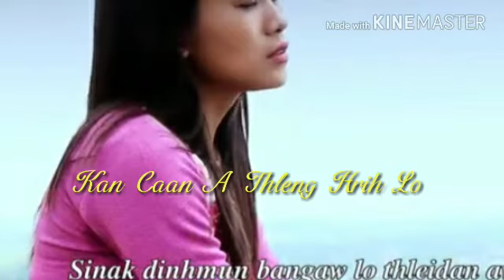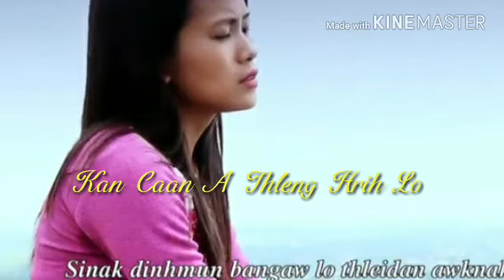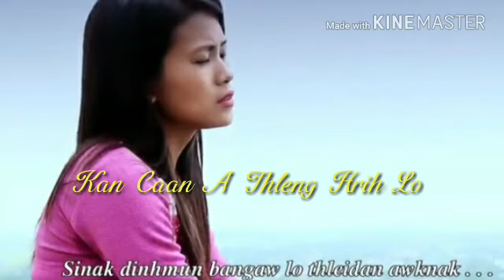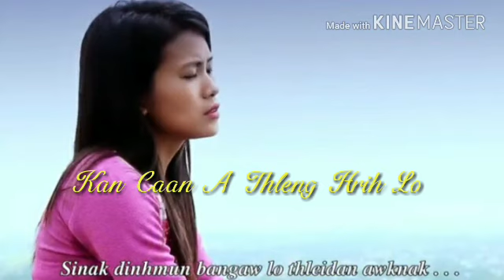Kan Caan A Thleng Hrih Lo Official SoundTrack by Lydia Tuan Thawng Kim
Kan Caan A Thleng Hrih Lo

Artist: Lydia Tuan Thawng Kim
Comp: Evan.Lal Cawi Sang

1.Hilei ka khualtlawnnak hmun sukso ah
Sinak, dihmun bang aw lo, thleidan awknak
Hmuhsuam, nautatnak in i runnuai tikah
Hilei suahsan ding ka hngahhlap

Cho:
A lianduh cun lian hrih ko seh
A nuamduh cun nuam hrih ko seh
Zumtu pawl kan caan a thleng hrih lo
Kan caan a thlen tikah cun maw unau
In hmuhsuam tu'n in daw leh ding

2.Hilei zumlotu pawl i buaipi mi
Khat le khat zuamawknak le nomsak duhnak
Reidaihthil zianghman umlo an hloral ding
Vanlam thil lawng kumkhua'n a hmun

3.Khrih ah zumtu, u le nau kan nunnak ah
Thinsau le tuarfai zetin tuan cio uhsi
Atthlak, fihnungzathil nun siatsuah tertu
Hrialthiam in Khrih ah nung cio uh...